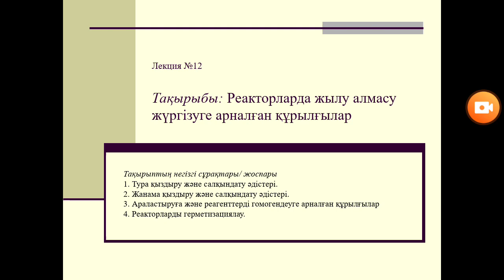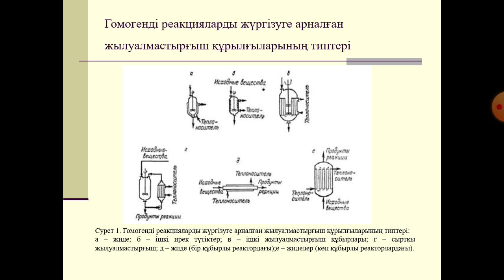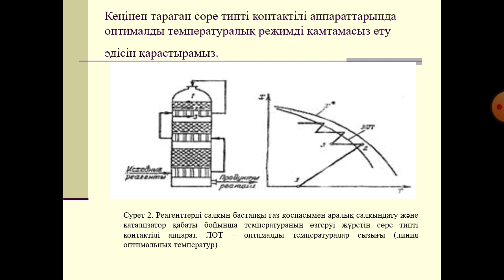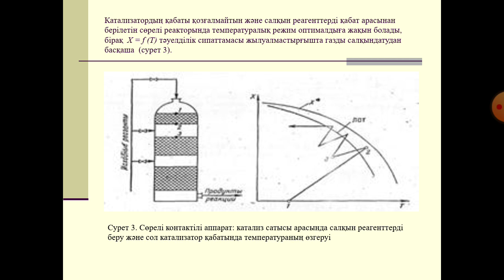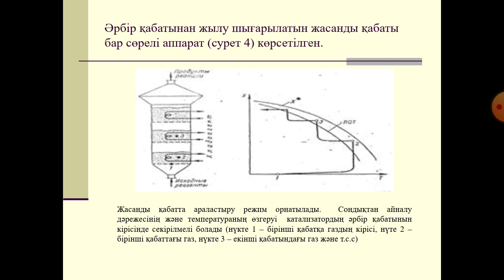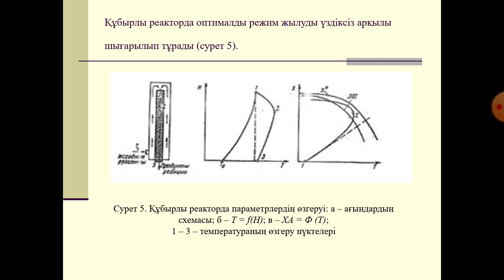Бекетова Г.К. Химические реакторы. Лекция №12